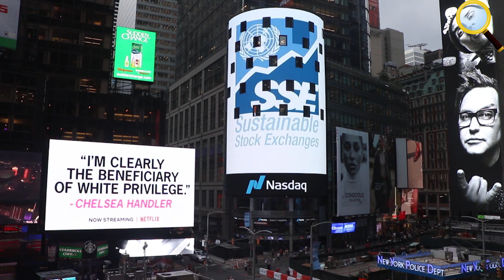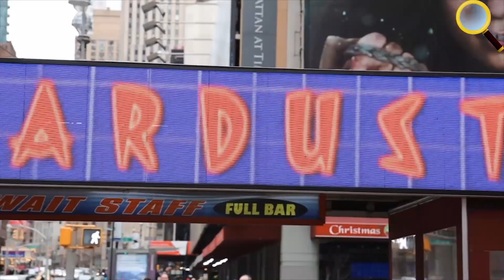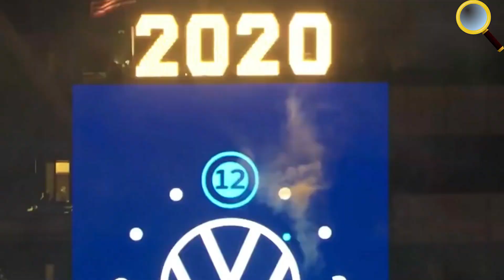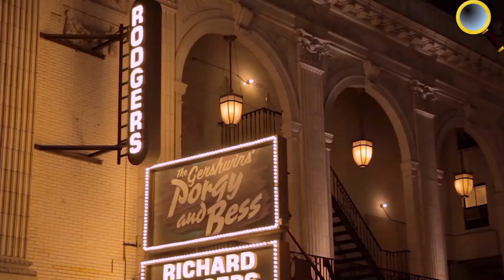QUẢNG TRƯỜNG THỜI ĐẠI – GIAO LỘ CỦA CẢ THẾ GIỚI | SÁNG CHÓI NHÌN THẤY TỪ NGOÀI TRÁI ĐẤT